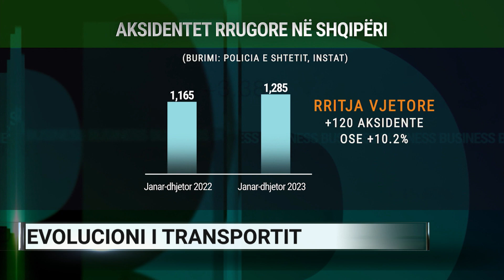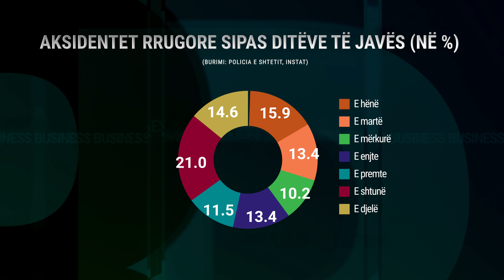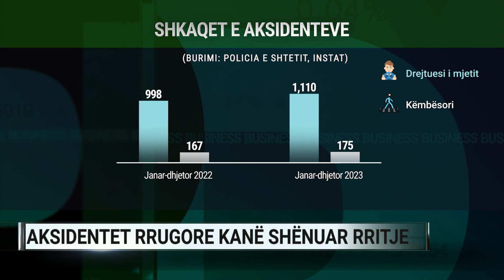Aksidentet rrugore shkaqet dhe parandalimi, ekspertët japin këshillat